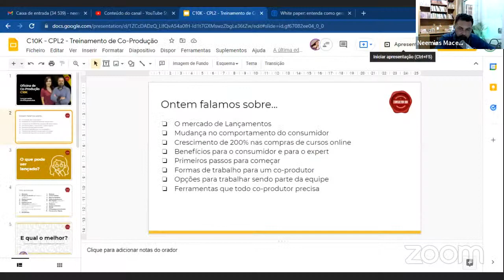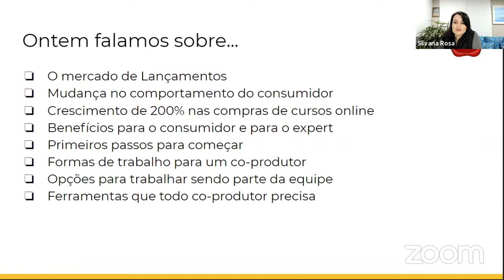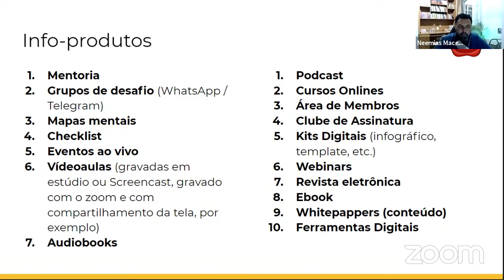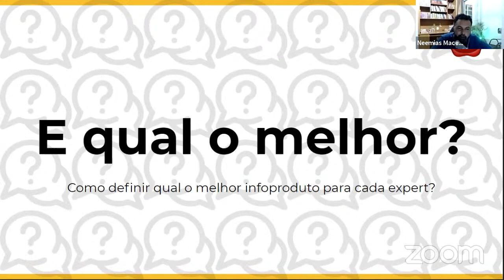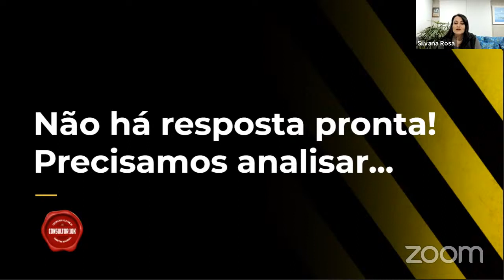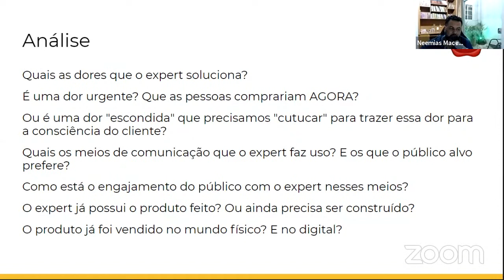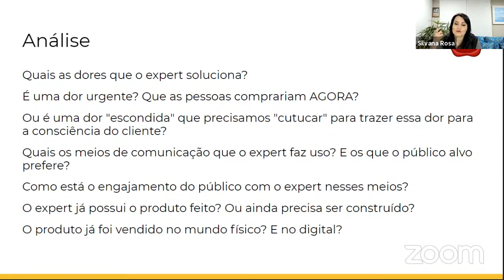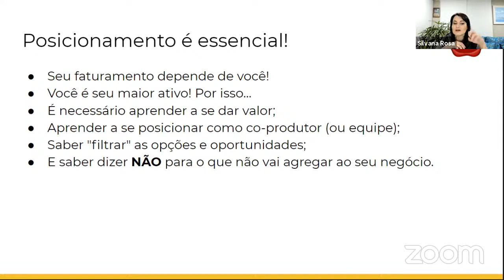Você fazendo 6 em 7 sem aparecer e seu negócio na area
O mercado de Lançamentos
Mudança no comportamento do consumidor
Crescimento de 200% nas compras de cursos online.
Primeiros passos para começar
Formas de trabalho para um co-produtor
Opções para trabalhar sendo parte da equipe
Ferramentas que todo co-produtor precisa

Análise
Quais as dores que o expert soluciona?
É uma dor urgente? Que as pessoas comprariam AGORA?
Ou é uma dor "escondida" que precisamos "cutucar" para trazer essa dor para a consciência do cliente?
Quais os meios de comunicação que o expert faz uso? E os que o público alvo prefere?
Como está o engajamento do público com o expert nesses meios?
O expert já possui o produto feito? Ou ainda precisa ser construído?
O produto já foi vendido no mundo físico? E no digital?

Como monto meu Negocio e tenho sucesso como Coprodutor